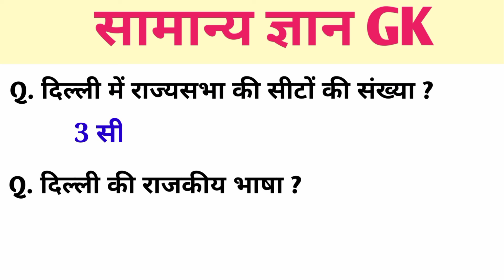Samanya gyan GK For Competitive exams || General knowledge questions and answers in hindi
1. Samanya gyan
2. Samanya gyan 2021 in hindi
3. Samanya gyan darpan
4. Samanya vigyan
5. Samanya gyan GK
6. Samanya gyan ke questions
7. Gk For Competitive exams
8. Competitive general knowledge
9. Competitive general knowledge 2022
10. Competitive Quiz
11. Competitive Quiz 2022
12. Competitive question answer 2021
13. Competitive question answer
14. Competitive general knowledge
15. Competitive general knowledge 2022
16. General knowledge questions and answers
17. General knowledge
18. General knowledge in Hindi
19. General knowledge for competitive exams
20. General knowledge questions
21. जनरल नॉलेज
22. General knowledge 2021
23. General knowledge for kids
24. Lucent gk
25. Lucent Samanya Gyan
26. Lucent gk in hindi video 2021
27. Lucent gk in hindi video
28. Lucent ka Nichod
29. Lucent ka Nichod 2022
30. Lucent history ka Nichod
31. Lucent for ssc
32. Railway gk